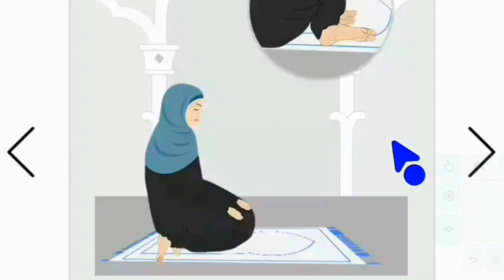মহিলাদের প্রাক্টিক্যাল নামাজ শিক্ষা,নতুন নামাজি মা বোনদের জন্য খুবই গুরুত্বপূর্ণ একটি ভিডিও,